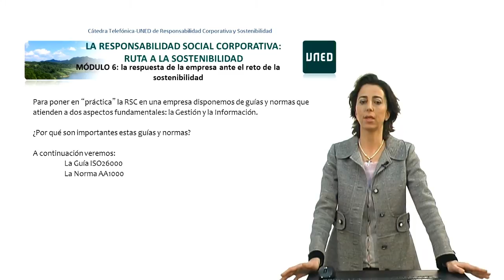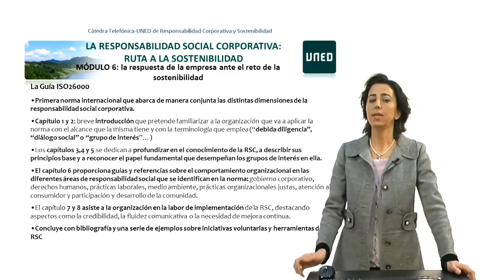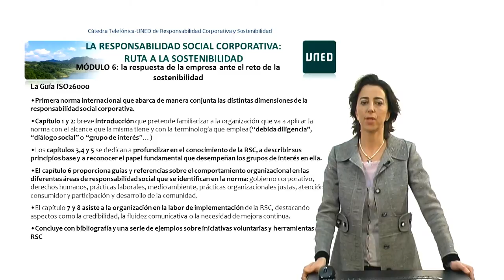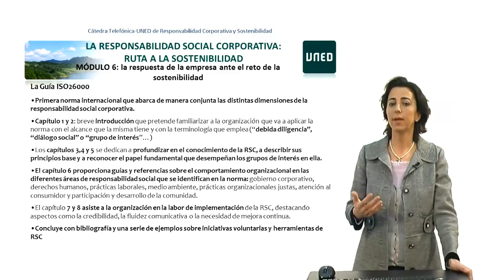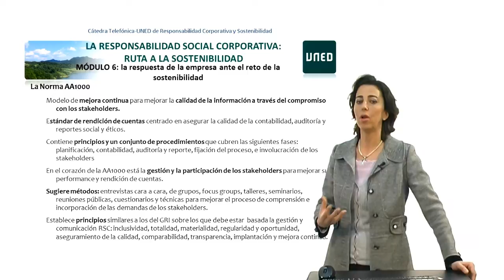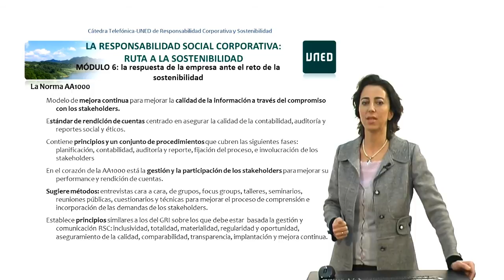RSC: Módulo 6. ISO26000 y AA1000